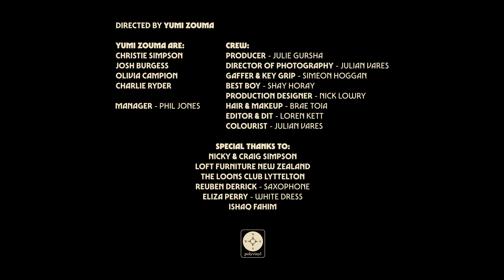Yumi Zouma - Mona Lisa (Official Music Video)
Directed by Yumi Zouma in Lyttelton, October 2021.

Crew:
Producer - Julie Gursha
Director of Photography - Julian Vares
Gaffer & Key Grip - Simeon Hoggan
Best Boy - Shay Horay
Production Designer - Nick Lowry
Hair & Makeup - Brae Toia
Editor & DIT - Loren Kett
Colourist - Julian Vares
Manager - Phil Jones

Special thanks to:
Nicky & Craig Simpson
Loft Furniture New Zealand
The Loons Club Lyttelton
Reuben Derrick - Saxophone
Eliza Perry - White dress
Ishaq Fahim - Graphics
Polyvinyl Record Co.

Lyrics:
Wind blows through the alley here on the darkest nights of June
I thought I saw a glimpse of your reflection, but that vision wasn’t you

I give a little, to take a minute
And I’m trying to catch your name
Not leaving it out, not giving it up
As you try to forget my face

Tell me what you want to believe
Cause I couldn’t see
That what I was keeping was only a game
So why’d you want to be free
‘Cause I can’t conceive
That darling you don’t ever mean what you say

You took me out to nightclubs, and I wore your weight on my back
“Why do you want me? I just look like nothing, and I only dress in black...”

To make things better, to have a second
Of your precious time to spare
Arranging your life, not all out of spite
As you throw away my tears

Baby looks like Mona Lisa
I'd be lying if I don't wanna try
When emotion is reasoned
Sparks a renaissance of being alive

For you I feel exposed
I don’t have time to cope
What a weekend of fool’s gold
I know you’re alone